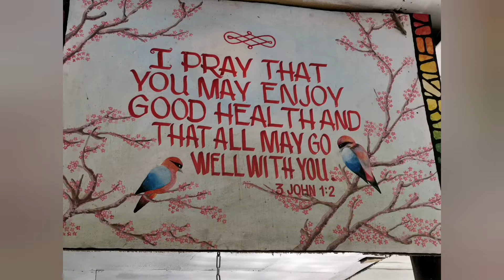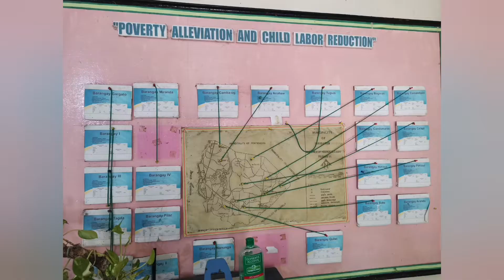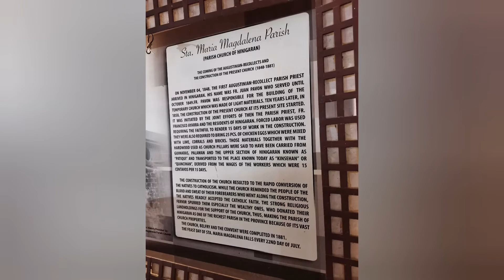BUHAY PROBINSYA | GEMS FLIGHT TV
Hinigaran, officially the Municipality of Hinigaran, is a 1st class municipality in the province of Negros Occidental, Philippines. According to the 2020 census, it has a population of 88,909 people. It is 52 kilometres south from Bacolod. Wikipedia